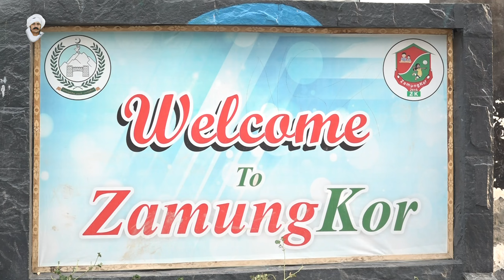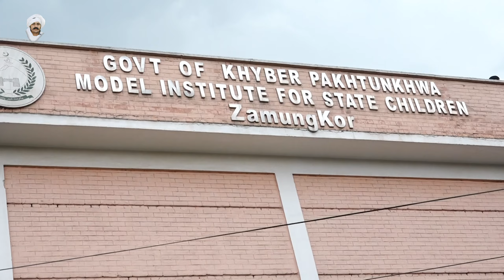زمنگ کور پرائیویٹ نہیں بلکہ حکومت خیبرپختونخوا کے زیر انتظام انسٹیٹیوٹ ہیں